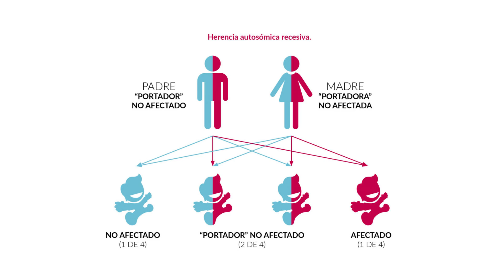REPORTAJE ARAY SÍNDROME SANFILIPPO